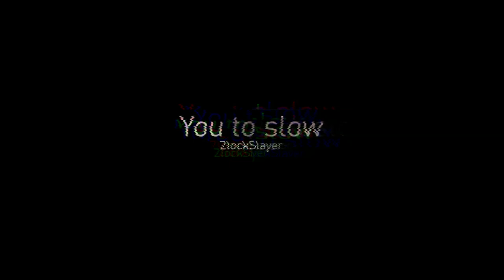[OST] You To Slow (Late Halloween Song) - Dead Air [EPILEPSY WARNING]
Sonic.exe: One More Time Made By:@MrPixelProductions
BPM: 180

My first dead air fanmade song of sonic.omt!!